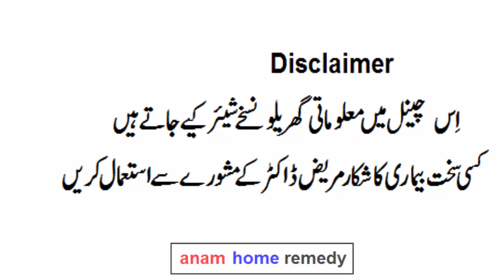How to turn white hair to black | Sfaid balon ko kala krna | Anam Home Remedy